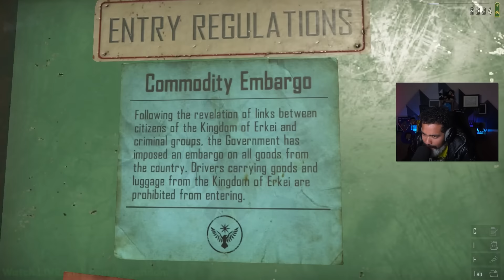Dom's Second Day Working at the Border Patrol Goes Horribly Wrong (terrorist found)